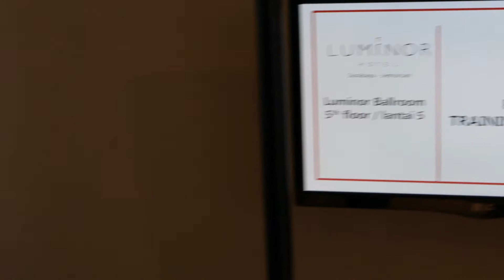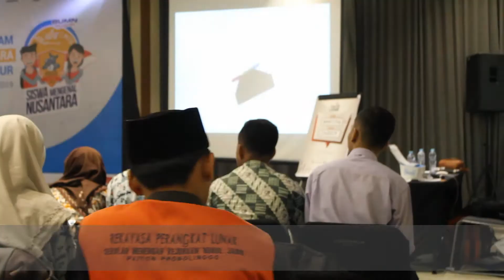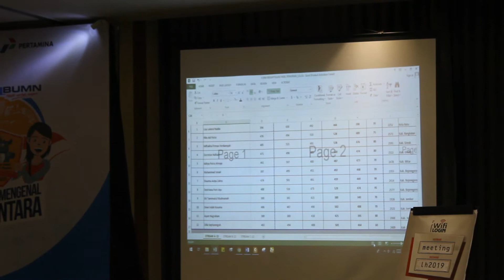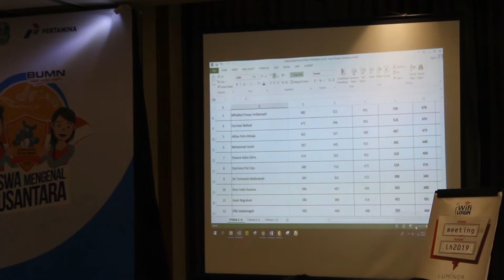Siswa Mengenal Nusantara (SMN) JATIM 2019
ID LINE      : mujiburrohmanbakri